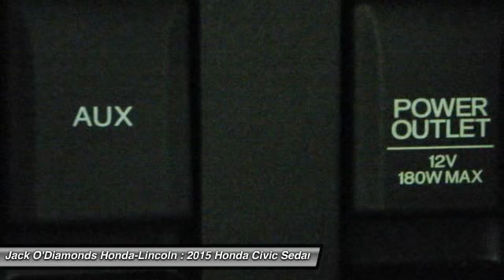2015 Honda Civic Sedan Tyler TX 15HC152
2015 Honda Civic Sedan LX

2600 W SW Loop 323

Pick up this Modern Steel Metallic 2015 Honda Civic Sedan, available today at Jack O'Diamonds Honda-Lincoln. Featuring Automatic transmission, it has 0 miles. This could be the one you've been searching for.